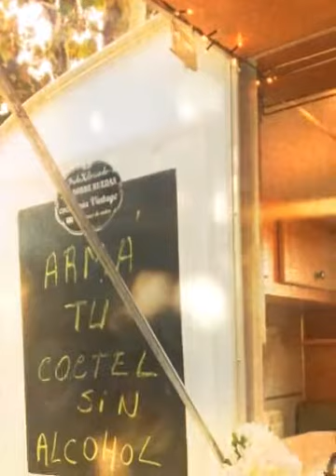FOODTRUCK FEST SOLIDARIO (Created